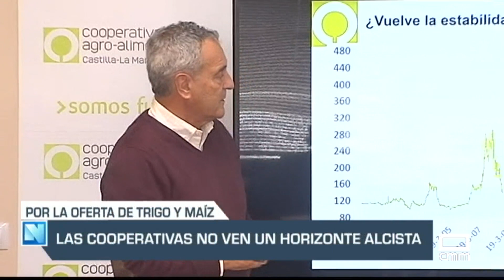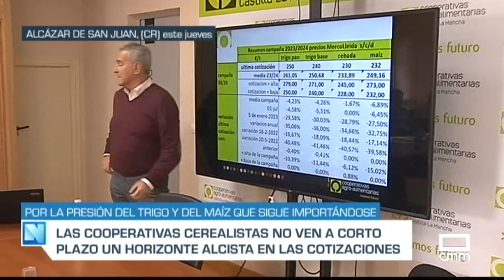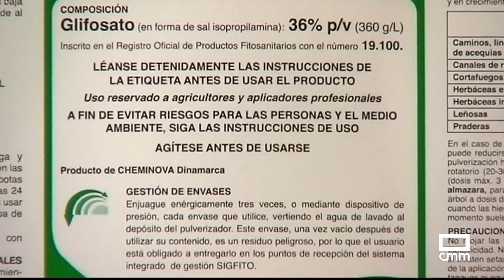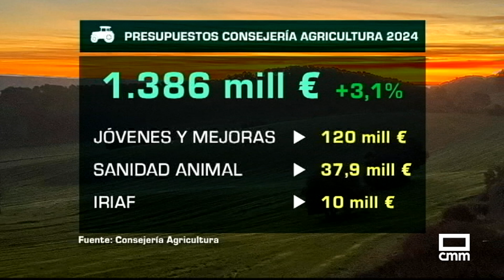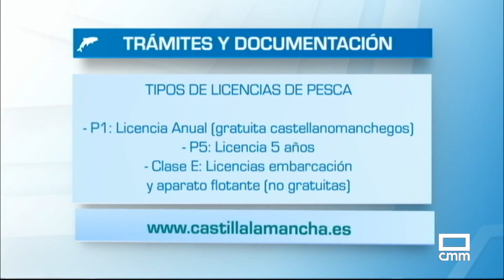El Campo | Las cooperativas cerealista no ven un horizonte alcista | 16/11/23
Las cooperativas cerealistas no ven un horizonte alcista en los precios del grano, fundamentalmente por la elevada oferta que sigue llegando a los puertos con barcos que siguen esperando turno en los puertos porque no hay silos ni logística, ni transporte. Pero también por la presión del trigo al aflorar, por ejemplo, en Francia más mercancía de la que se había estocado, y porque los precios de Rusia siguen tensionando los mercados internacionales, además del trigo. En la reunión sectorial, celebrada este jueves en Alcázar de San Juan, se han analizado las disponibilidades, también de la última cosecha. Hay provincias como Ciudad Real que no han vendido prácticamente nada la anterior cosecha mientras las multinacionales, las harineras y las fábricas de pienso, siguen haciendo acopio.

Otras noticias:
- La Junta sube el presupuesto en sanidad animal.
- El glifosato renovará permiso por otros 10 años.
- El aceite de oliva sigue perdiendo posiciones.